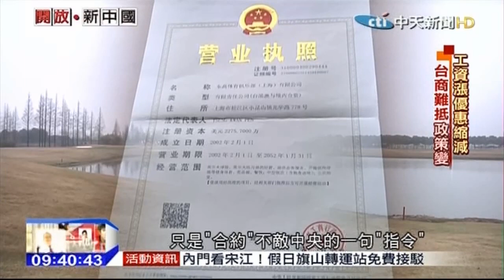台灣顧問團》陸62號文恐中止優惠 台商喊苦20150329-2